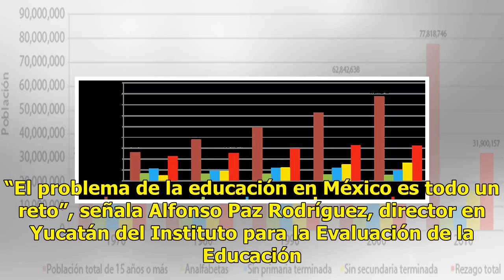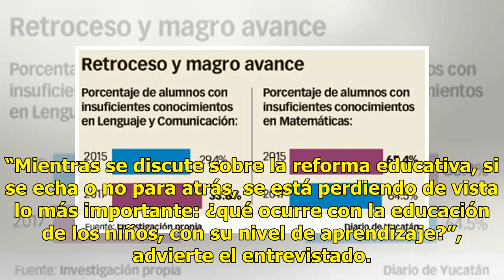Rezago académico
Foro educativo abortado por un pleito magisterial Adolescentes con problemas para hacer operaciones con decimales Seis de cada 10 adolescentes mexicanos no son capaces de resolver problemas que implican sumar, restar, dividir y multiplicar con números decimales. Y menos del 1% puede resolver problem...